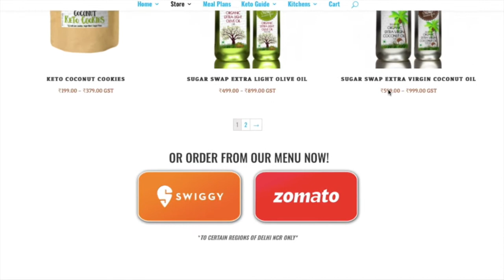2 min Instant Low carb Keto Idli in Microwave | Glutenfree | Sugar Swap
😎Instant Keto idly 😇
Bored of salads on keto? Have these yummy fluffy instant keto idly ready in less than 2 minutes. Make fluffy idlys like a pro. That too Ultra low carb , Glutenfree, Sugar free..
1. Mix
2. Microwave
3. Enjoy

Nutritional info
(1 pack makes 40 mini idlis)
Per piece
Calories: 14.91
Net Carb: 1.65g
Protein: 0.6g
Fats: 0.66g
Fibre: 0.93g

now.